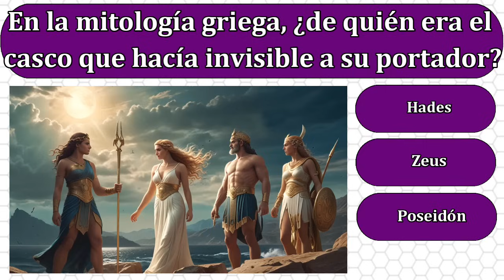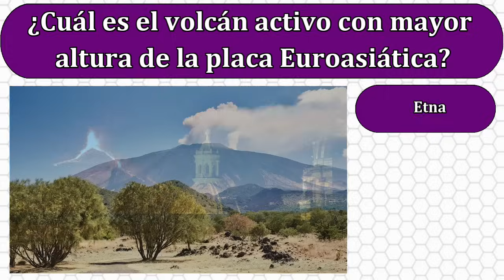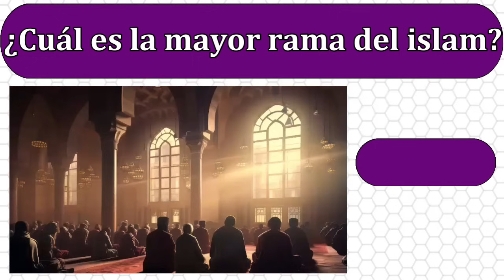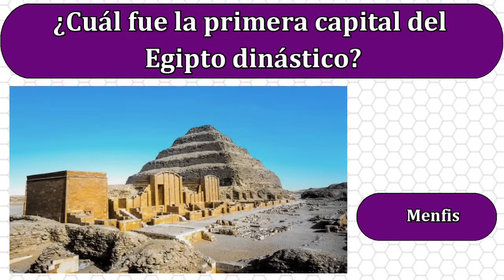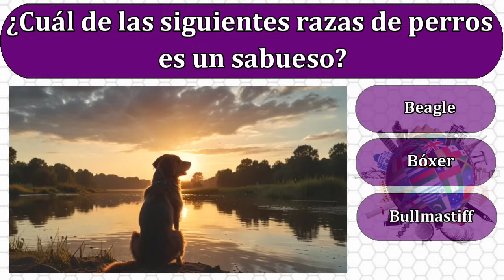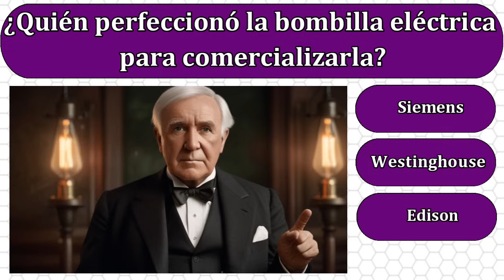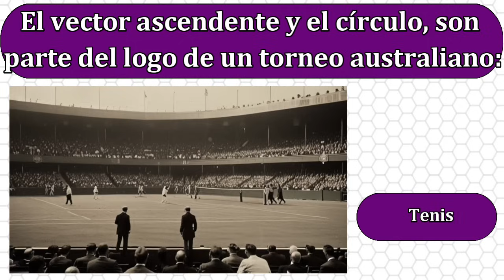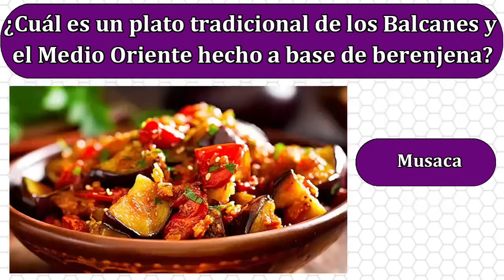Reta tu Intelecto: 20 Preguntas “Trivia de Cultura General que Pondrá a Prueba tu Sabiduría"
20 preguntas con opciones.Respuesta, explicación breve de c/u para aprender jugando.Trivia cuya temática es Cultura General. Se trata de un test de conocimientos para que puedas evaluar lo que sabes y al mismo tiempo entretenerte aprendiendo, para ampliar tus conocimientos en este 2023.

¡Bienvenidos a nuestro canal de YouTube de cultura general! Si eres un amante del conocimiento y te encanta poner a prueba tus habilidades de trivia, ¡has venido al lugar correcto! Nuestro canal está lleno de preguntas y respuestas sobre una amplia gama de temas de cultura general, desde arte y literatura hasta ciencia y tecnología, ¡e incluso deportes y entretenimiento!

Cada video ofrece una oportunidad única para expandir tus conocimientos y poner a prueba tus habilidades. Además, nos aseguramos de presentar la información de una manera interesante y fácil de entender, para que todos puedan disfrutar de nuestro contenido. También ofrecemos consejos y trucos para ayudarte a recordar información importante.

Nuestro objetivo es mantener nuestro canal divertido y emocionante para que siempre estés deseando ver el próximo video. También estamos comprometidos en proporcionar contenido fresco y emocionante en una base regular, para que siempre tengas algo nuevo que aprender.

No te pierdas nuestra emocionante y educativa serie de videos de preguntas y respuestas de cultura general. ¡Te garantizamos que te mantendremos entretenido y aprendiendo cosas nuevas!

"Cultura General 50 Preguntas Explicadas"
"Cuestionario de Conocimiento con 50 Preguntas"
"Canal Educativo de 50 Preguntas y Respuestas"
"Test de Cultura General con 50 Preguntas"
"Aprende con 50 Preguntas de Cultura General"
"Desafío de 50 Preguntas de Conocimiento"
"Educa con 50 Preguntas de Cultura General"
"Respuestas Detalladas a 50 Preguntas de Cultura"
"Prueba de Conocimiento: 50 Preguntas Explicadas"
"Retos de Cultura General con 50 Preguntas"
"Canal de Preguntas y Respuestas de Cultura General"
"Examen de 50 Preguntas sobre Cultura General"
"50 Preguntas para Estimular tu Conocimiento"
"Desafío Intelectual: 50 Preguntas y Respuestas"
"Tutorial de 50 Preguntas de Cultura General"
"Increíble Test de 50 Preguntas Explicadas"
"Aventura de Aprendizaje: 50 Preguntas de Cultura"
"Explorando la Cultura General con 50 Preguntas"
"Trivias Educativas: 50 Preguntas y Respuestas"
"Conoce Más: 50 Preguntas de Cultura General"
"Cultura General en 50 Preguntas Ilustradas"
"Respuestas Detalladas a Interesantes Preguntas"
"Prueba de 50 Preguntas para Curiosos"
"Juego de 50 Preguntas para Amantes del Saber"
"Aprende y Diviértete con 50 Preguntas"
"Desafío de Conocimiento: 50 Preguntas Ilustradas"
"Conocimiento General en 50 Preguntas y Respuestas"
"50 Preguntas que Ampliarán tu Cultura General"
"Reto Mental: 50 Preguntas de Cultura Explicadas"
"Explorando la Sabiduría: 50 Preguntas Ilustradas"
"Test Educativo de 50 Preguntas con Detalles"
"Aventura de Aprendizaje con 50 Preguntas Ilustradas"
"Aprende sobre Cultura General con 50 Preguntas"
"Desafío de Inteligencia: 50 Preguntas Explicadas"
"Resuelve 50 Preguntas de Cultura con Detalles"
"Cultura General: 50 Preguntas para Desarrollarte"
"Conocimiento en 50 Preguntas y Respuestas"
"50 Preguntas que Estimularán tu Mente"
"Reto Educativo: 50 Preguntas de Cultura General"
"Explorando el Saber: 50 Preguntas Ilustradas"
"Test Mental de 50 Preguntas Explicadas"
"Aprende y Supera 50 Preguntas de Cultura"
"Conoce Más con 50 Preguntas y Respuestas"
"50 Preguntas para Ampliar tu Cultura General"
"Reto Intelectual: 50 Preguntas Explicadas"
"Explorando el Conocimiento: 50 Preguntas Ilustradas"
"Prueba de 50 Preguntas para Entusiastas"
"Cultura General en 50 Preguntas Educativas"
"Respuestas Detalladas a Desafiantes Preguntas"